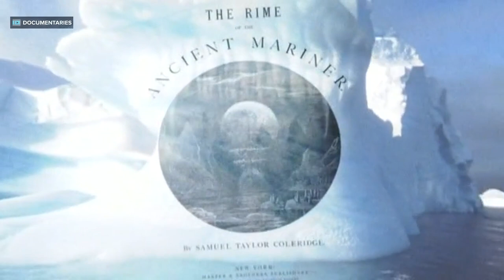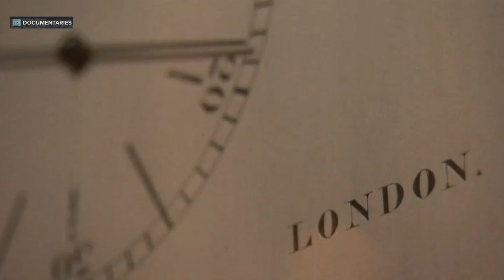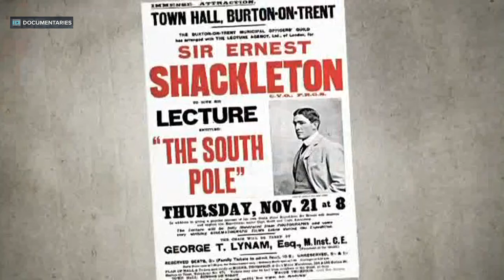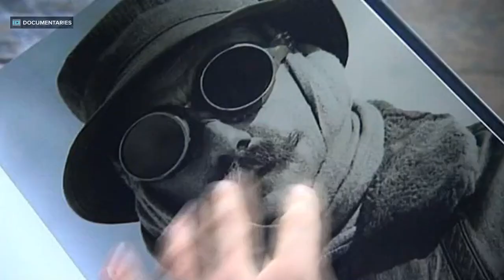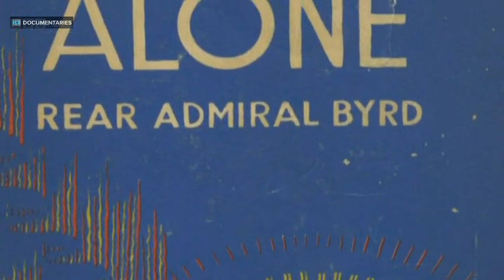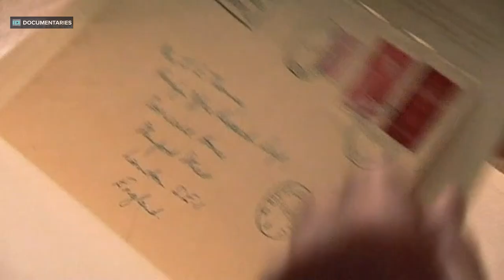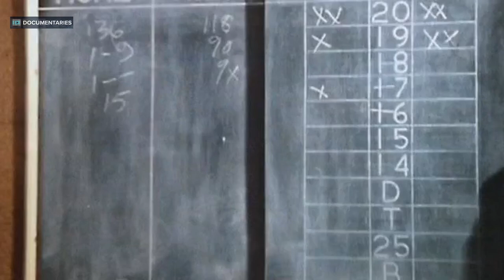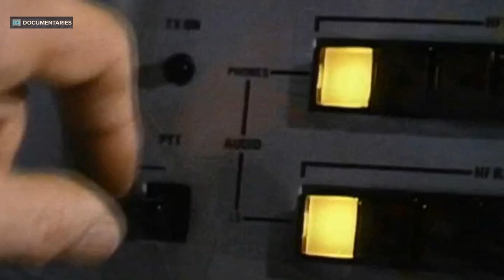Of Ice And Men: Exploring Antarctica | Timeshift | HistoryIsOurs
Timeshift reveals the history of the frozen continent, finding out why the most inhospitable place on the planet has exerted such a powerful hold on the imagination of explorers, scientists, writers and photographers.

Antarctica is the coldest, driest and windiest place on the globe. Only a handful of people have experienced its desolate beauty, with the first explorers setting foot here barely a hundred years ago.

From the logbooks of Captain Cook to the diaries of Scott and Shackleton, from the Rime of the Ancient Mariner to HP Lovecraft, it is a film about real and imaginary tales of adventure, romance and tragedy that have played out against a stark white backdrop.

We relive the race to the Pole and the 'Heroic Age' of Antarctic exploration, and find out what it takes to survive the cold and the perils of 'polar madness'. We see how Herbert Ponting's photographs of the Scott expedition helped define our image of the continent and find out why the continent witnessed a remarkable thaw in Russian and American relations at the height of the Cold War.

We also look at the intriguing story of who actually owns Antarctica and how science is helping us reimagine a frozen wasteland as something far more precious.

Interviewees include Sir Ranulph Fiennes, Francis Spufford, Huw Lewis-Jones, Sara Wheeler, Henry Worsley, Prof David Walton and Martin Hartley.

Timeshift - BBC Documentary Series - Exploring British Society and Cultural History:
This Series of Documentaries employs a narrative-led storytelling approach to explore Britain's social and cultural history. Each film focuses on a specific theme or topic, offering a deep dive into the subject matter. The series utilizes a wealth of archive footage from the BBC, providing viewers with a visual feast of historical moments and cultural artifacts.

Immersive and Varied: The Impact of Timeshift:
The Series has garnered a dedicated following over the years, thanks to its immersive storytelling and varied subject matter. The series has been praised for its ability to bring history to life, making it accessible and engaging for viewers of all ages. By combining archive footage with expert interviews and insightful narration, Timeshift creates a captivating viewing experience that leaves a lasting impression.